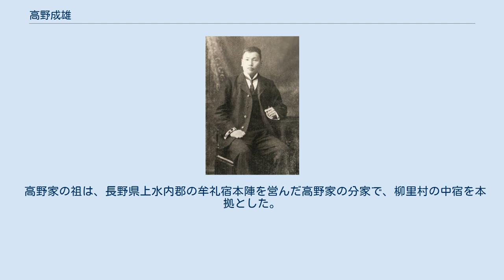高野成雄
高野 成雄（たかの しげお、1877年（明治10年）11月7日 -　没年不詳）は、明治・大正時代の養蚕術研究家。
北信成蚕社を創始し、長野県における近代養蚕業の功労者とされる。
 1877年（明治10年）11月7日、高野直作の長男として長野県上水内郡柳里村8番地（現・長野県上水内郡飯綱町柳里中宿164番地）に生まれる。
母は寺島洲の姉・駒（こま）。
 当時、長野県の養蚕（ようさん）は古典的な手法に頼ったものが多く、時として、蚕（かいこ）が病気に罹り全滅してしまうことがあり、養蚕家が多額の負債を抱えて破産してしまうことがあった。
高野はそんな養蚕家（ようさんか）の実情を見て、養蚕家（ようさんか）のリスクを近代的な科学を用いて回避することを願い、養蚕学（ようさんがく）を修めることを望む。
蚕業学校を卒業ののち、埼玉県競進社伝習所で『氣象與養蠶（気象と養蚕）』を著した浪江梯三に師事し養蚕学を修めた。
その後、蚕業学校の教授となり養蚕術を講じる。
 故郷の高岡村（1889年（明治22年）の町村制施行に伴い、旧・柳里村他7村の区域に発足）柳里に戻り、自ら養蚕（ようさん）を実践。
 「養蚕家懇親会」を催し、この席上で「長野県下の蚕業改良の志」を述べ、創立委員に、寺島渉、丸山高治、村松伝次らを招聘（しょうへい）し、郷友26名からなる「養蚕改良組合」を組織した。
 1902年（明治35年）9月20日、「養蚕改良組合」を「養蚕改良信蚕社」と改称し、近代的養蚕術の普及に努めた。
 高野の提唱した飼育法の改良により、「養蚕改良信蚕社」発足の数年後には社員全員が未曾有の大豊作を得て、その評判は近隣に知れ渡り、長野県北部地域における養蚕事業発展を見るに至った。
 1909年（明治42年）2月25日、『養蚕実験真説』を著す。
 1918年（大正7年）、『養蚕実験真説』を再版し、さらに増補改良を重ねる。
1929年（昭和4年）、「理想的飼育法高野式箱飼普及会」を組織し、『理想的飼育法高野式箱飼育詳説（春夏秋蚕共通）』を著す。
 高野家の祖は、長野県上水内郡の牟礼宿本陣を営んだ高野家の分家で、柳里村の中宿を本拠とした。